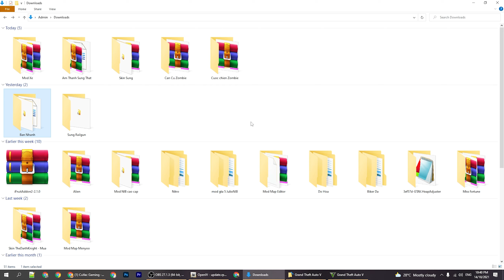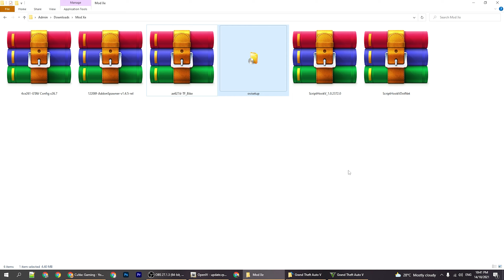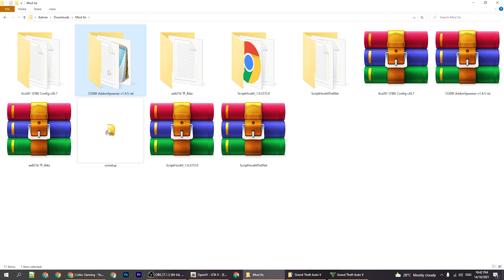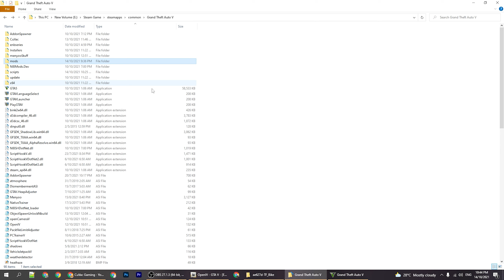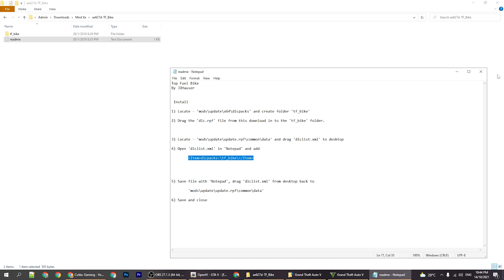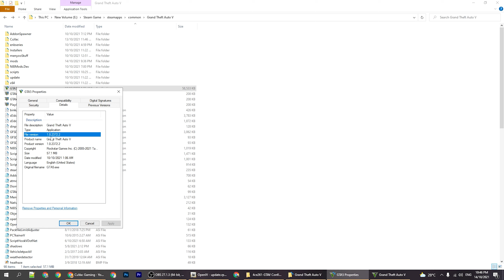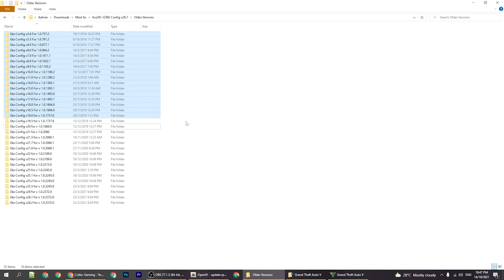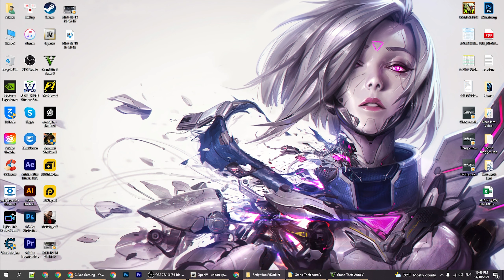GTA 5 - Hướng dẫn Mod Xe Thần Gió Hayabusa độ | Tốc độ bàn thờ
File cần tải:
1. Link tải File Open IV

2. Link tải File Script Hook V

3. Link tải File Script Hook V Dot Net
4. Link tải File Gameconfig
5. Link tải File Add-On Vehicle Spawner
6. Link tải File Thần Gió Hayabusa

Lưu Ý: Nếu game của bạn trước giờ mod nhiều thì khi sử dụng có thể bị văng game bạn có thể xem 3 clip fix lỗi dưới này
Và nếu chạy mà lỗi không dùng được bạn có thể thoát game và cài lại bản mod để hoạt động.